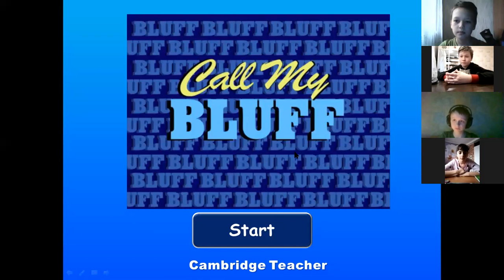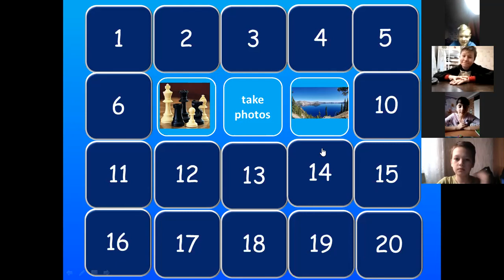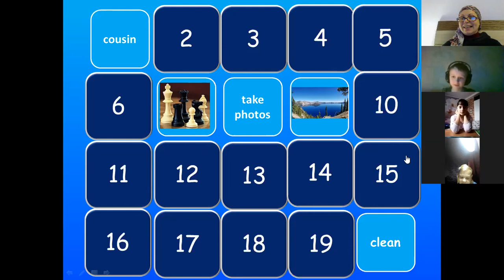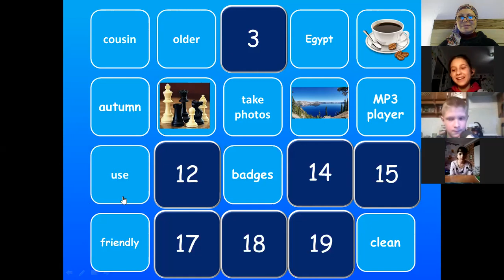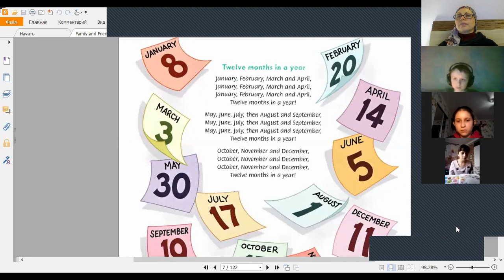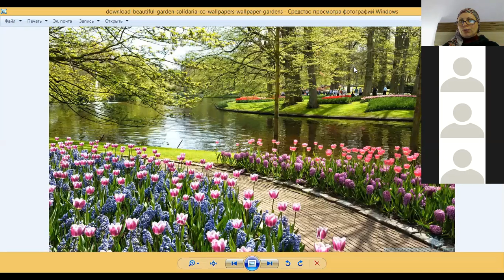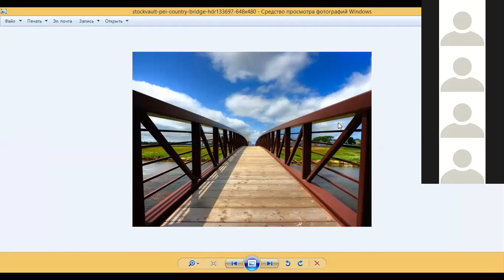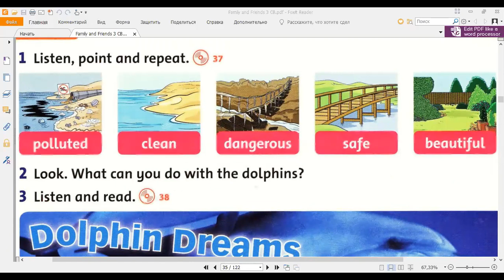Brilliant Warm up 01 04